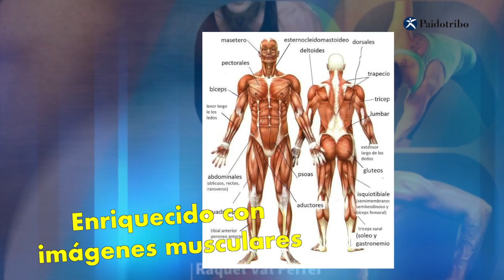3000 EJERCICIOS DE DESARROLLO MUSCULAR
Divido en tres tomos 300 EJERCICIOS DE DESARROLLO MUSCULAR, proporciona un amplia recopilación de ejercicios para potencial el trabajo muscular